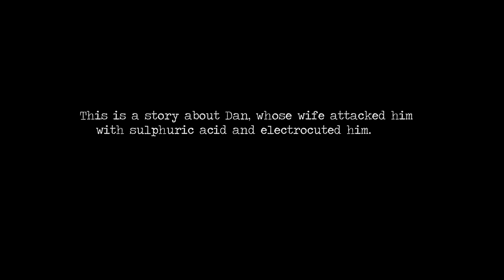Dan’s story– My Horror Love Story | S1 | EP2 | Maisha Magic Plus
Dan met his wife in the line of duty as a police officer. They were happy until the death of their child. She attacked him with sulphuric acid and electrocuted him.